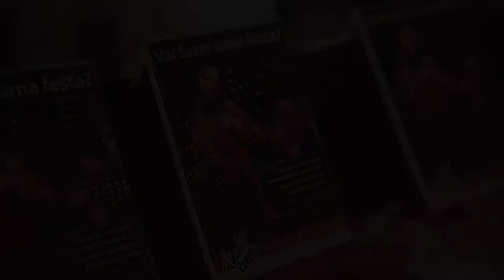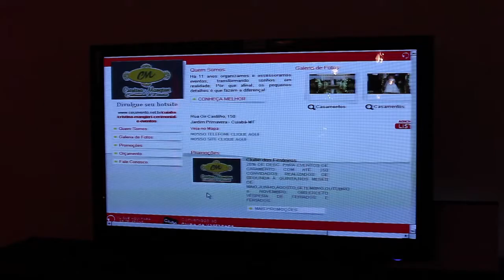TRAILER LANÇAMENTO SEU EVENTO NET